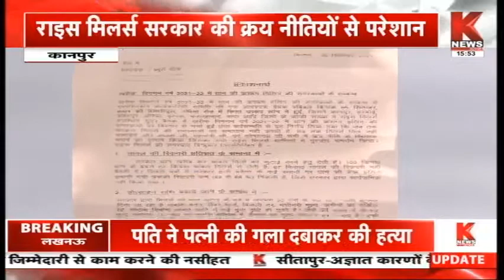Kanpur : राइस मिलर्स सरकार की क्रय नीतियों से परेशान || Knews